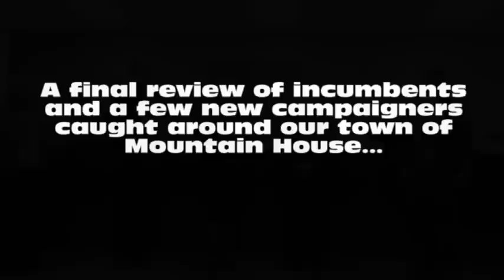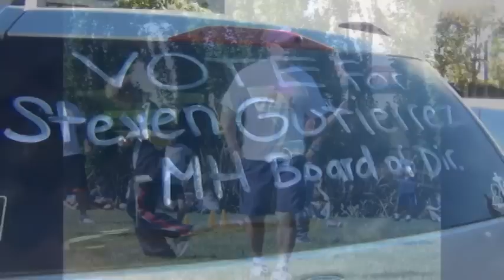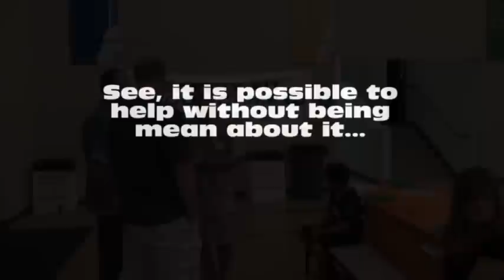MH 2012 Elections - Stand By Me - Covered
A quick view of most of the incumbents currently on the Mountain House Board of Directors along with a few candidates hoping to be elected on Tuesday, November 6, 2012.  A few random pictures and video clips taken during board meetings and/or community events to help prove that loving your hometown and taking part is a top priority during election time.